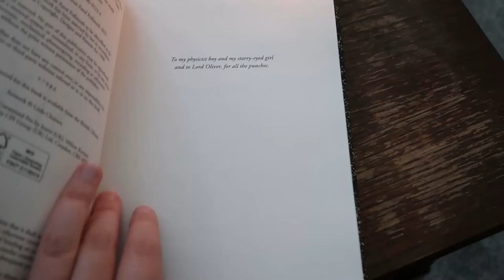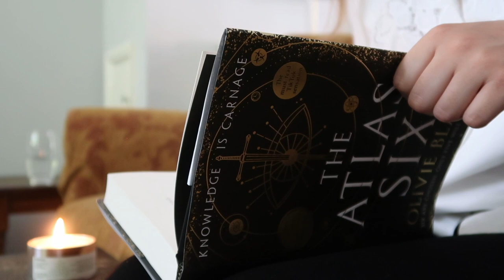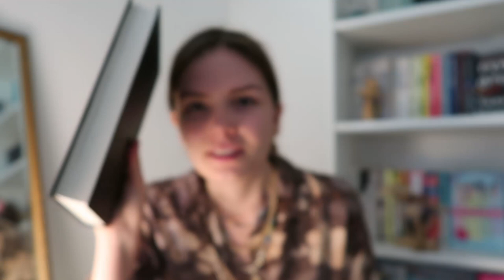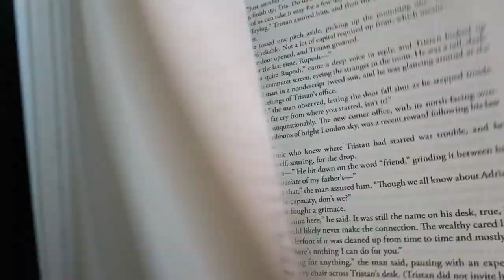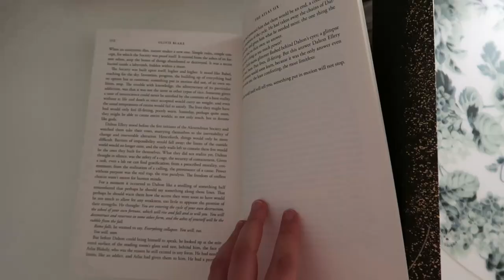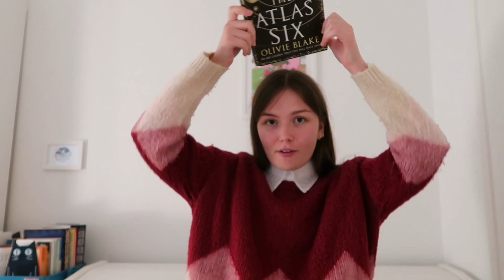reading dark academia🕯️the atlas six (reading vlog)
🕯️I read a dark academia book! here are my crusty opinions!🕯️

📖I don't really say what The Atlas Six is about lol so here is a summary I found on the interweb📖

The Alexandrian Society, caretakers of lost knowledge from the greatest civilizations of antiquity, are the foremost secret society of magical academicians in the world. Those who earn a place among the Alexandrians will secure a life of wealth, power, and prestige beyond their wildest dreams, and each decade, only the six most uniquely talented magicians are selected to be considered for initiation. Enter the latest round of six: Libby Rhodes and Nico de Varona, unwilling halves of an unfathomable whole, who exert uncanny control over every element of physicality. Reina Mori, a naturalist, who can intuit the language of life itself. Parisa Kamali, a telepath who can traverse the depths of the subconscious, navigating worlds inside the human mind. Callum Nova, an empath easily mistaken for a manipulative illusionist, who can influence the intimate workings of a person’s inner self. Finally, there is Tristan Caine, who can see through illusions to a new structure of reality—an ability so rare that neither he nor his peers can fully grasp its implications. When the candidates are recruited by the mysterious Atlas Blakely, they are told they will have one year to qualify for initiation, during which time they will be permitted preliminary access to the Society’s archives and judged based on their contributions to various subjects of impossibility: time and space, luck and thought, life and death. Five, they are told, will be initiated. One will be eliminated. The six potential initiates will fight to survive the next year of their lives, and if they can prove themselves to be the best among their rivals, most of them will.Most of them.

🍃about me🍃
hello! my name is hannah and I quite like reading and writing poetry! all genres are welcome on my bookshelf 😊

my email (professional only): hannahpickardenquiries[AT]gmail.com